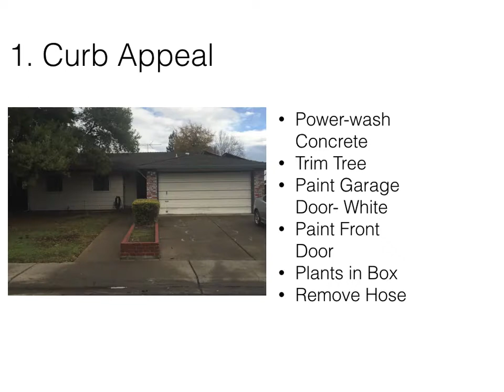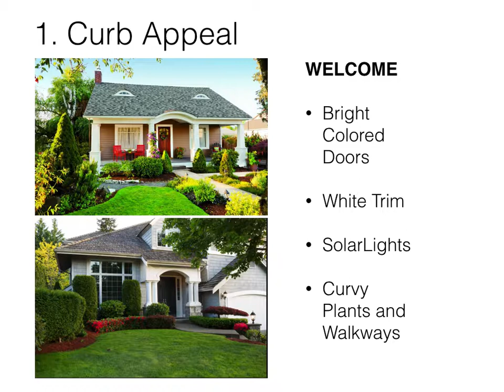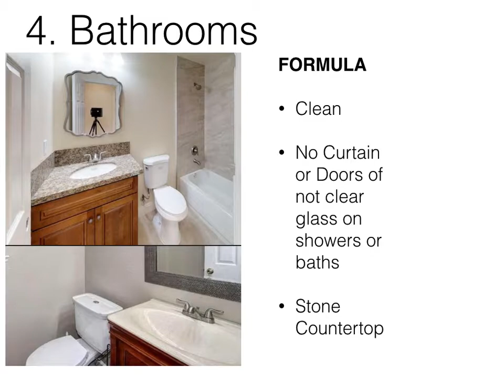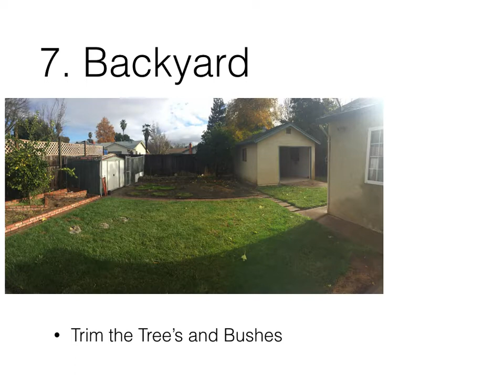27 Lochmoor Rehab